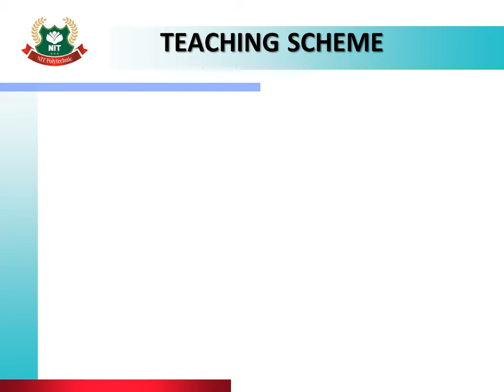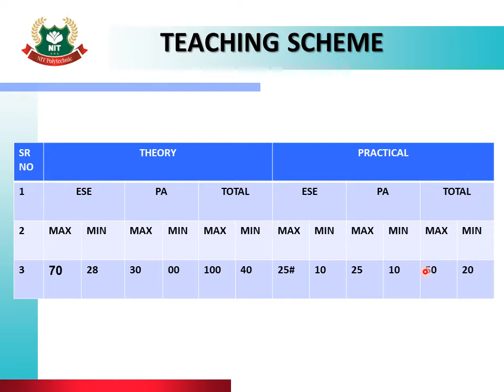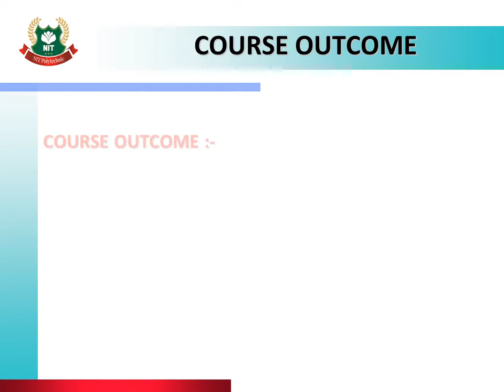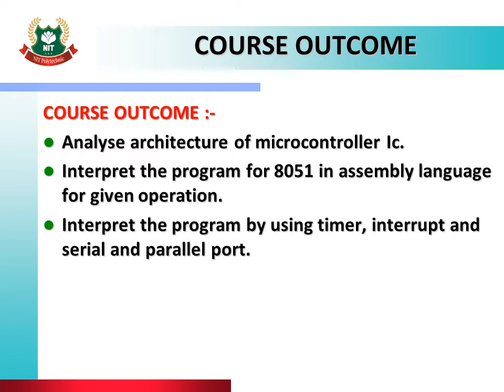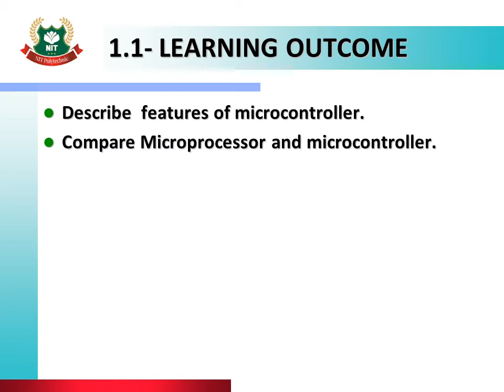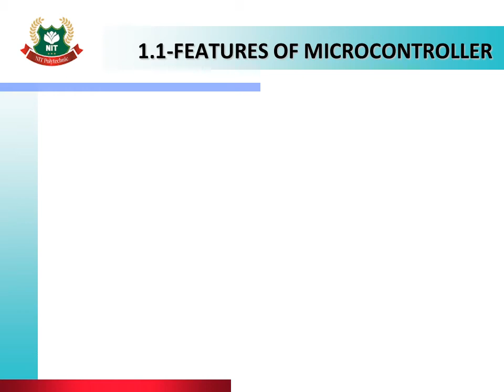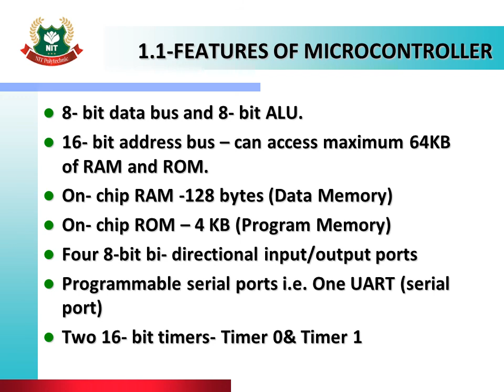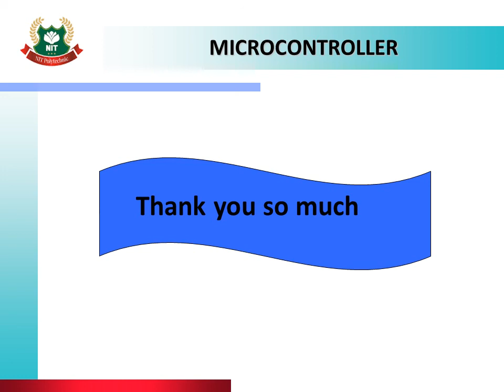EJ-4I-MAA-UNIT-1-1.1-BASICS OF MICROPROCESSOR AND MICRIOCONTROLLER